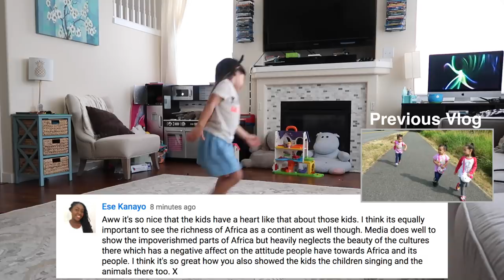DO NOT LOSE THOSE! - August 15, 2017 - ItsJudysLife Vlogs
Judy's Links

Benji's Links

Vlog Camera We Use:

Blendtec Blender